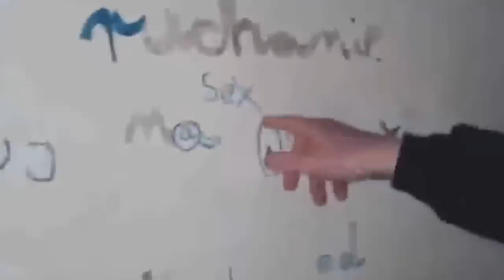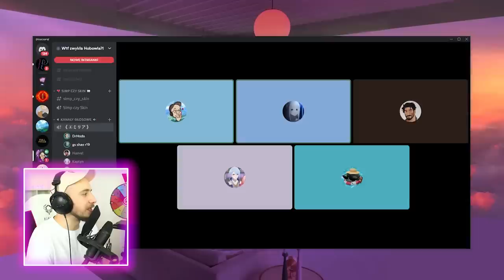KOŁO FORTUNY W LEAGUE OF LEGENDS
Gramy w Koło Fortuny w League of Legends o skiny!